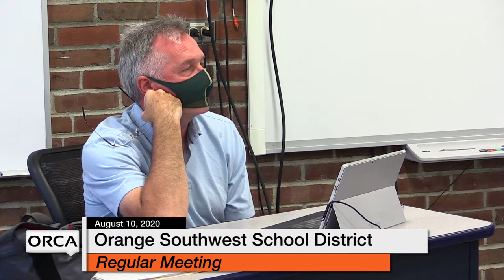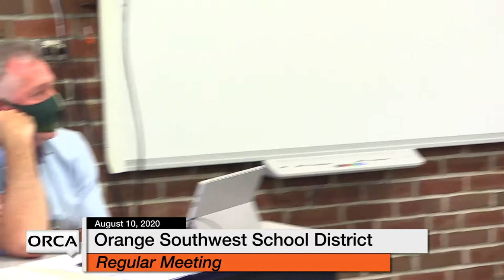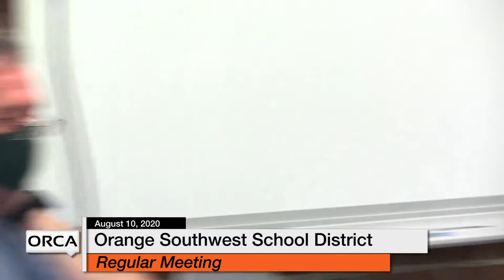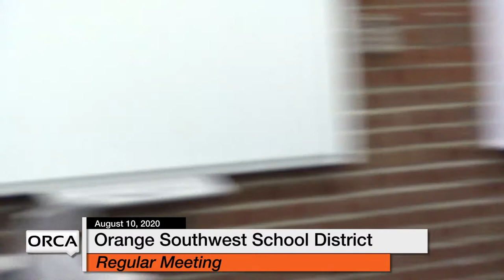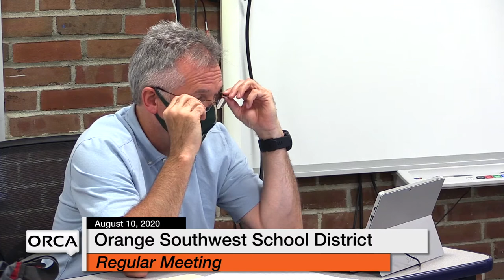Orange Southwest School District - August 10, 2020